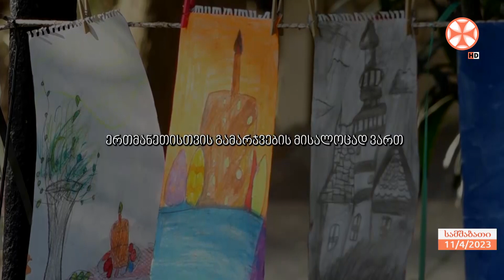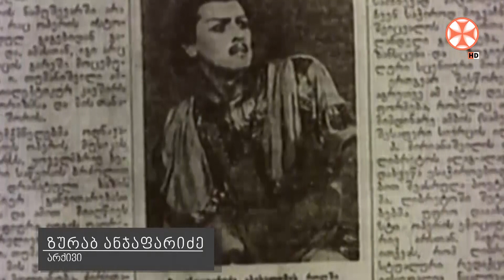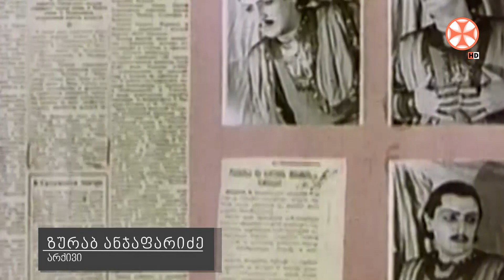გადაცემა ,,ერთსულოვნების დილა" (11 აპრილი, 2023 წ.)